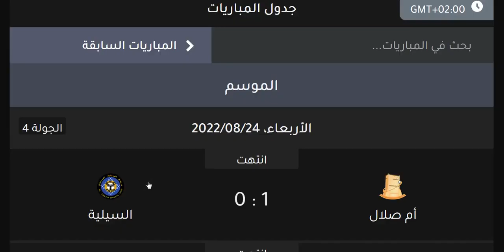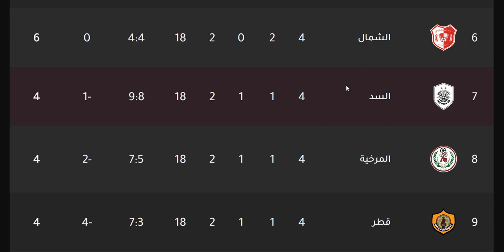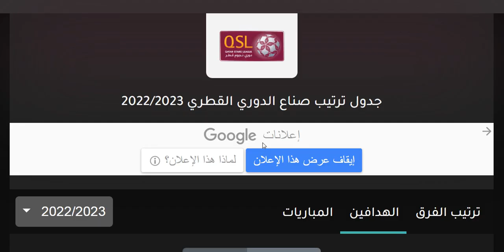ترتيب الدوري القطري وترتيب الهدافين ونتائج مباريات اليوم الاربعاء 24-8-2022 الجولة 4 - دوري نجوم قطر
ترتيب الدوري القطري وترتيب الهدافين ونتائج مباريات اليوم الثلاثاء 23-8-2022 الجولة 4 - دوري نجوم قطر
ترتيب الدوري القطري وترتيب الهدافين ونتائج مباريات اليوم الاثنين 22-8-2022 الجولة 4 - دوري نجوم قطر
ترتيب الدوري القطري وترتيب الهدافين ونتائج مباريات اليوم الاربعاء 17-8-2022 الجولة 3 - دوري نجوم قطر
ترتيب الدوري القطري وترتيب الهدافين ونتائج مباريات اليوم الثلاثاء 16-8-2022 الجولة 3 - دوري نجوم قطر
ترتيب الدوري القطري وترتيب الهدافين ونتائج مباريات اليوم الاثنين 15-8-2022 الجولة 3 - دوري نجوم قطر
ترتيب الدوري القطري وترتيب الهدافين ونتائج مباريات اليوم الخميس 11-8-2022 الجولة 2 - دوري نجوم قطر
ترتيب الدوري القطري وترتيب الهدافين ونتائج مباريات اليوم الاربعاء 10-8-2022 الجولة 2 - دوري نجوم قطر
ترتيب الدوري القطري وترتيب الهدافين ونتائج مباريات اليوم الثلاثاء 9-8-2022 الجولة 2 - دوري نجوم قطر

نجوم قطر الموسم الجديد 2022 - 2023 الجولة 4
الدوري القطري
الدحيل
الريان
السد
الغرافة
الغرافه
العربي
السيلية
السيليه
الوكرة
الوكره
الأهلي
الاهلي
قطر
أم صلال
ام صلال
الخور
الخريطيات

فوز ام صلال علي السيلية
هزيمة السيلية من ام صلال
هزيمة الشمال من العربي
فوز العربي علي الشمال

هزيمة الريان من الاهلي
فوز الاهلي علي الريان
هزيمة السد من الغرافة
فوز الغرافة علي السد

هزيمة المرخية امام الدحيل
فوز الدحيل علي المرخية
هزيمة قطر بالثلاثة امام الوكرة
فوز الوكرة بالثلاثة علي قطر

فوز السد علي الاهلي
هزيمة الاهلي من السد
فوز الشمال علي الغرافة
هزيمة الغرافة من الشمال
فوز العربي علي المرخية
هدف عمر السومة
هدف يوسف المساكني
ملخص العربي والمرخية
فوز الدحيل علي الريان
هزيمة الريان من الدحيل
ملخص الدحيل والريان
هزيمة السيلية من قطر
فوز قطر علي السيلية
فوز الوكرة بالاربعة علي ام صلال
هزيمة ام صلال بالاربعة من الوكرة

تعادل الاهلي امام الدحيل
تعادل الدحيل امام الأهلي
فوز العربي علي الريان
هزيمة الريان من العربي
تعادل الغرافة امام الوكرة
فوز السيلية علي الشمال
تعادل الوكرة امام الغرافة
تعادل ام صلال امام السد
تعادل السد امام ام صلال
تعادل قطر امام المرخية
تعادل المرخية امام قطر
ترتيب الدوري القطري وترتيب الهدافين ونتائج مباريات اليوم الاربعاء 3-8-2022 الجولة 1 - دوري نجوم قطر
فوز المرخية علي السد
هزيمة السد ممن المرخية
هزيمة ام صلال من الاهلي
فوز الاهلي علي ام صلال
فوز العربي علي قطر
هزيمة قطر من العربي
فوز الغرافة علي السيلية
هزيمة السيلية من الغرافة
هدف ميمي
هزيمة الدحيل من الوكرة بالاربعة
فوز الوكرة بالاربعة علي الدحيل
هزيمة الريان من الشمال
فوز الشمال علي الريان